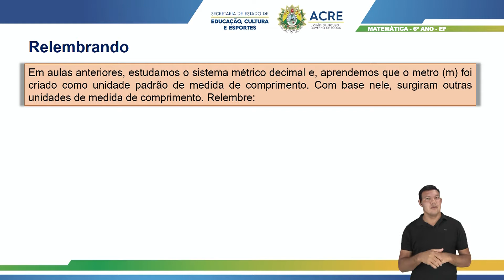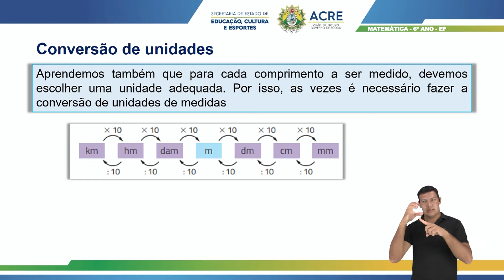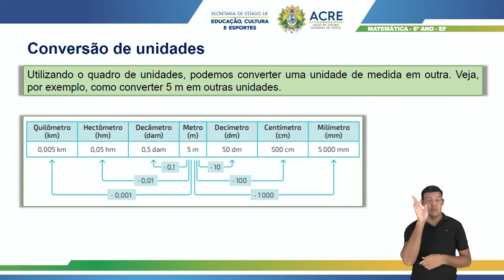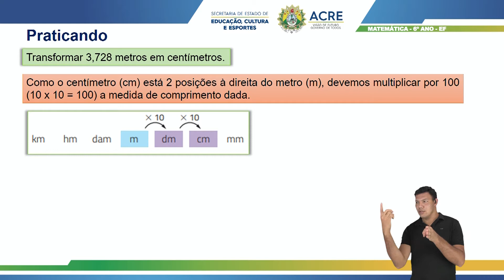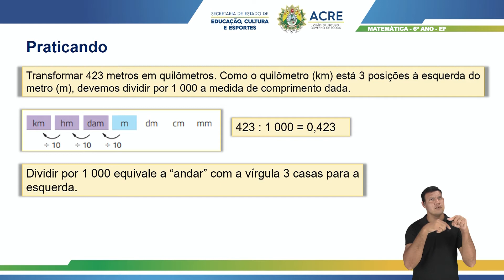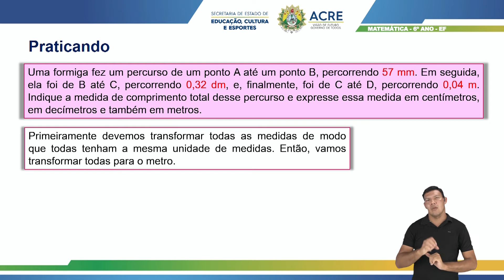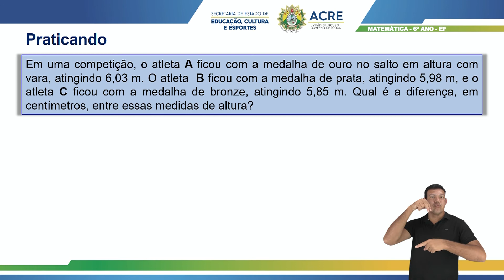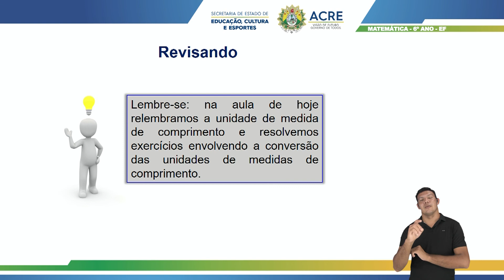6º Ano - Matemática - Aula 11 - Situações com Relações Entre as Unidades de Medidas de Comprimento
6º Ano do Ensino Fundamental - Anos Finais.
Tema: Situações com Relações Entre as unidades de Medidas de Comprimento.
Professora: Dilclidiane.
Ano Letivo 2021
Acesse: